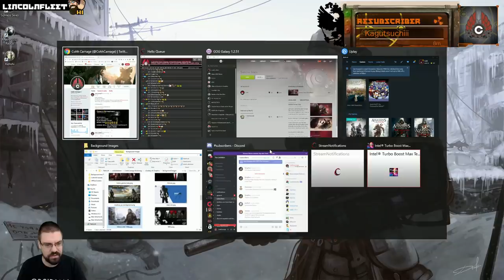Let's Play Metro 2033 Redux With CohhCarnage (METROTHON 2019) - Episode 1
Cohh returns to Metro 2033 Redux to get ready for the release of Metro Exodus.

Cohh is partnered with GOG now and has his own store

Use Creator Code "COHH" on the Epic Store to support CohhCarnage :)